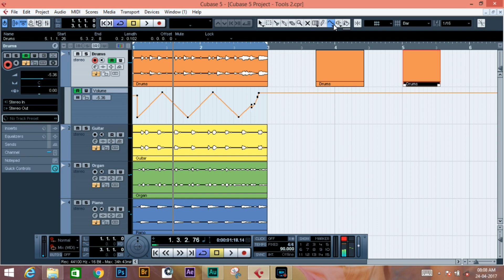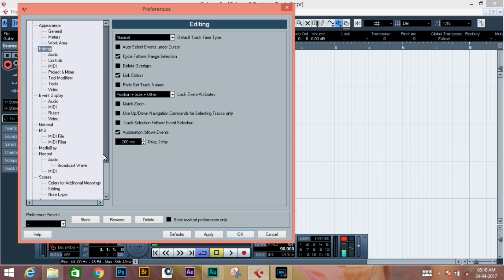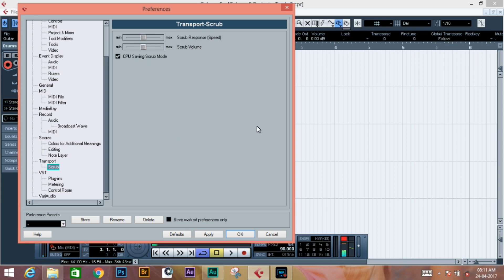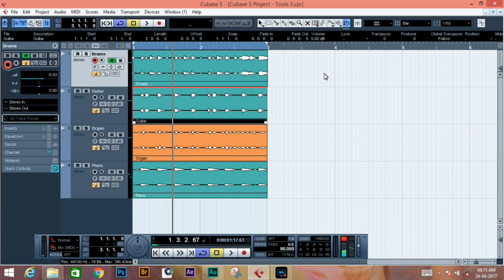Learning Audio Editing In Tamil with Cubase 5 Part 8 (Tools) Section B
hi friends in this video you will learn about transport in cubase 5 in tamil.i have given the link of the file , i used in this video , download it.